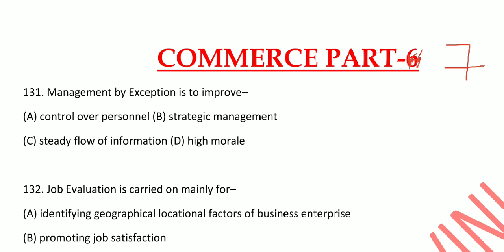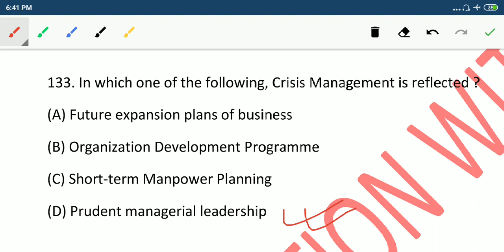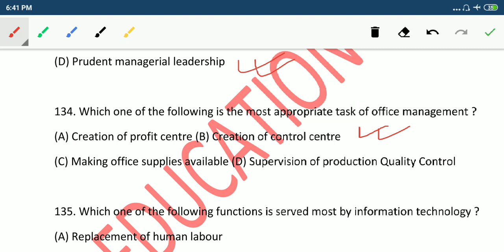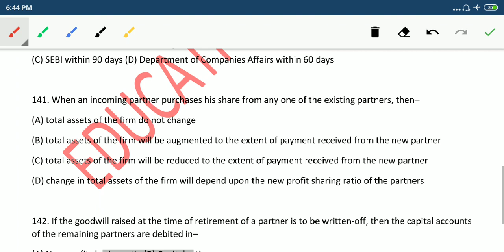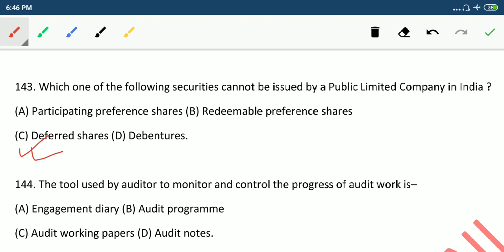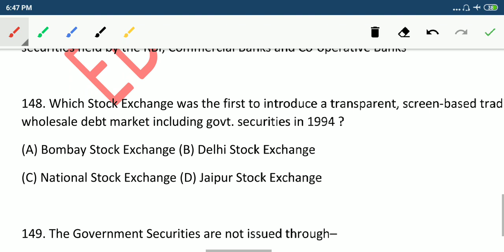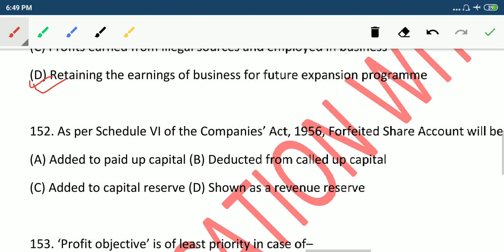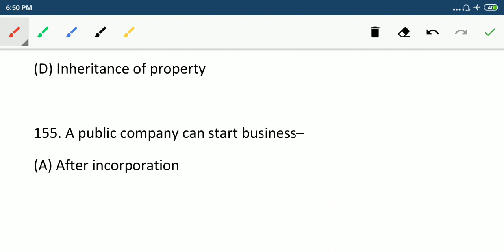UP B.ED ENTRANCE COMMERCE PART-7 PRACTICE PAPER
UP B.ED ENTRANCE PRACTICE PAPER FOR COMMERCE GROUP